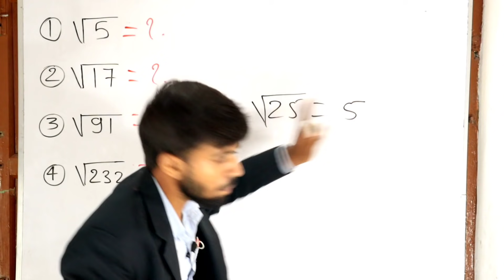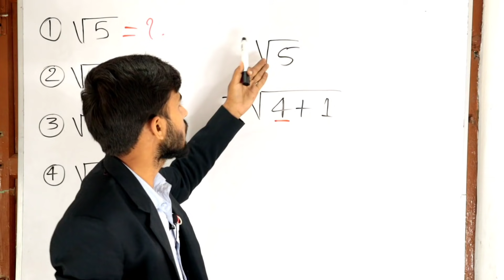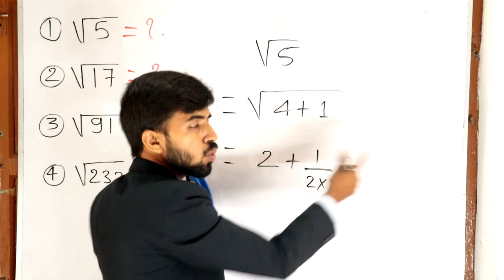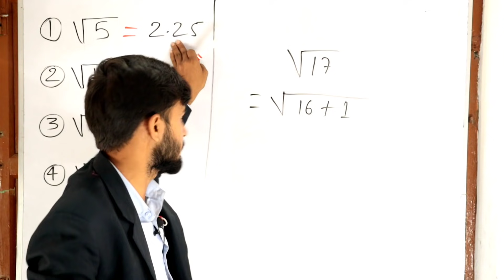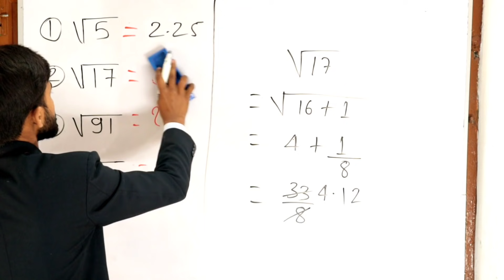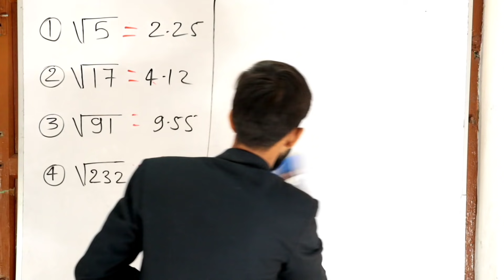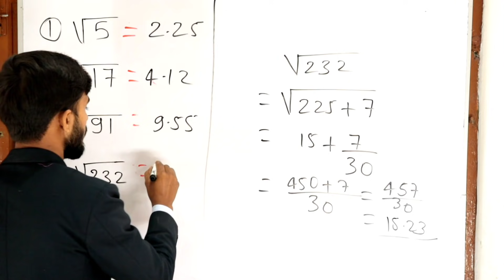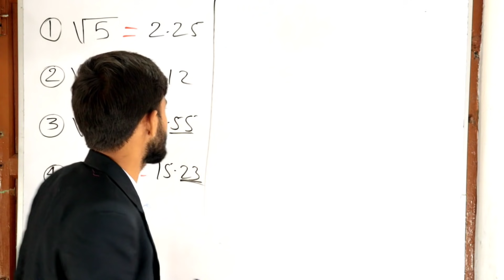Square Root of Non-Perfect Square Number || सिर्फ 5 सेकंड में वर्गमूल निकालना सीखें।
Another Videos.

Related to land measurement

thanks